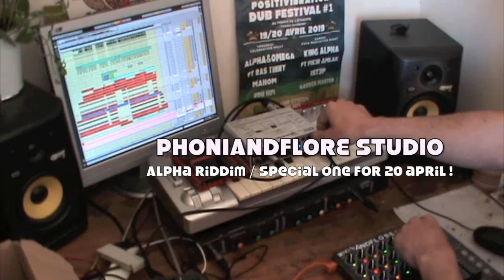PhOniAndFlOrE - Alpha Riddim (Dubplate) /// Live Mix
New Dubplate produite exclusivement pour la prochaine Date du INTOTHEFUTURE TOUR 🌍

👉 20 AVRIL @ Nantes Positivibration Dub Festival #1 !!!

Big Soirée en perspective avec King Alpha Sound System + Fikir Amlak + iSt3p + Garden Master Sound System le tout sonorisée par les copains Rdh Hi-Fi !

Et piqure de rappel, ce festival sur 2 jours a pour but de reverser le tout à une association éthiopienne pour créer un accueil plus grand et confortable aux enfants vivants dans la rue 🙏

Gros Large Up Abraham Jérôme et l'Association :L.A. Positivibration avec l’Éthiopie !

Share It & See Yu !!?